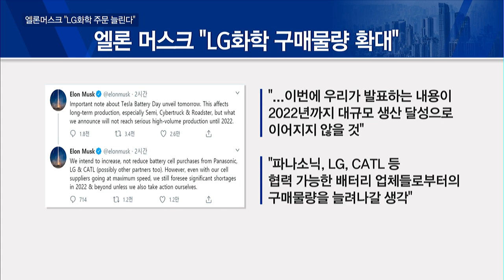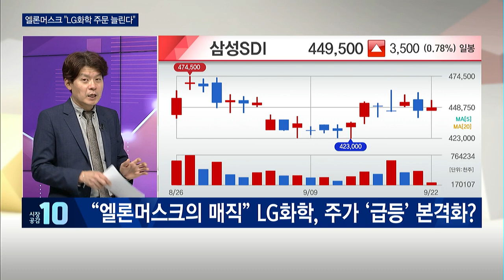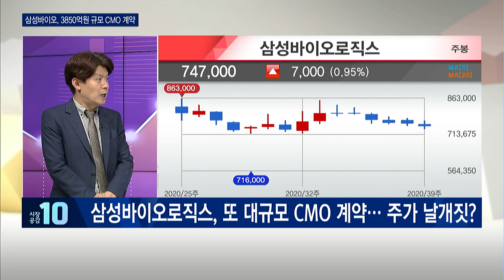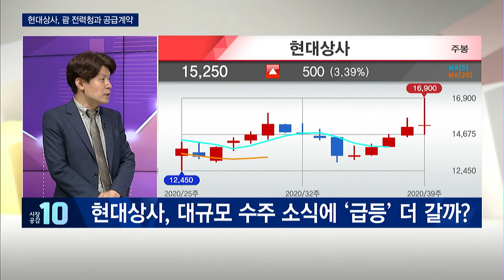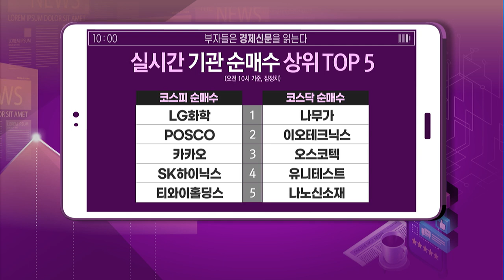[부자들은 경제신문을 읽는다] "엘론머스크의 매직" LG화학, 주가 '급등' 본격화? / 머니투데이방송 (증시, 증권)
09/22 시장공감 10

(출연) 김민수 대표 / 팰리즈투자&리서치

1. 엘론머스크 "LG화학 주문 늘린다"
2. 삼성바이오, 3850억원 규모 CMO 계약
3. 두산인프라코어, 매각 28일로 연기
4. 현대상사, 괌 전력청과 공급계약